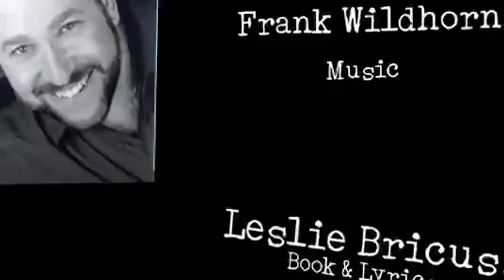'JEKYLL And HYDE' Leading Ladies Perform At Cast Party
From BroadwayWorld's Archive: On Monday May 18th, the principal cast of Jekyll & Hyde at the New York Society for Ethical Culture were featured at Jim Caruso's Cast Party at Birdland (315 W. 44th St.). Brooke Sunny Moriber and Jennifer Hallie Rosen were on hand to perform selections from the Wildhorn/Bricusse gothic musical.